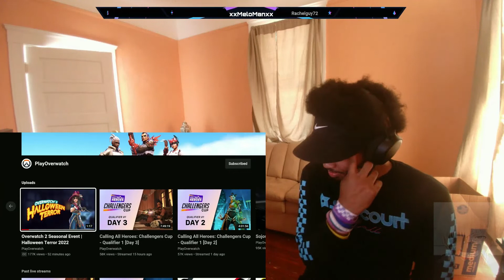Overwatch 2: Seasonal Event | Halloween Terror 2022 (Reaction)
Let's Goo!!!